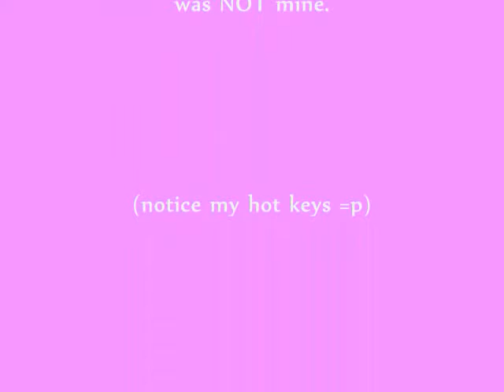[Quel'dorei] 10-man Raid on Gnome King got to 40%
This video was recorded by the hunter character Nollaf and was then uploaded by  me. I am the character Imoldgregg in this video. (The person tanking the boss.)

We got to 40% before the alliance overpowered us.